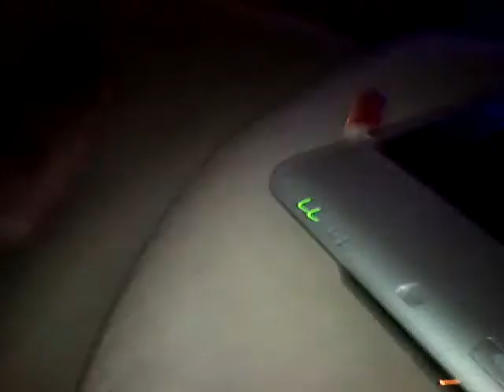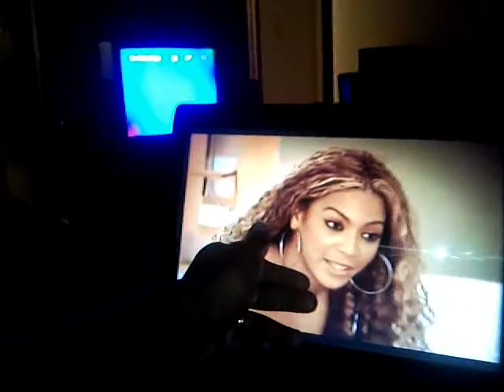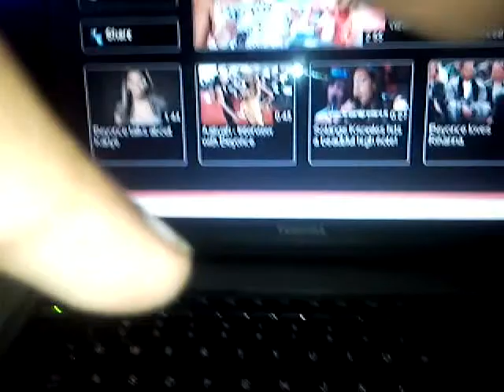My LoVely Heart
PrInCe Bay Bey Boo!!! BarBey I LoVe You SweeTnEsS